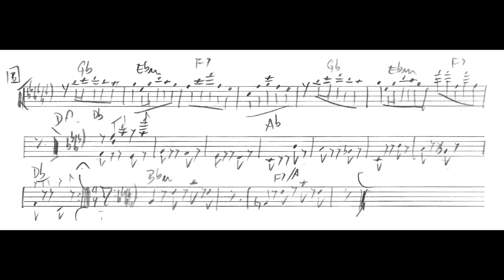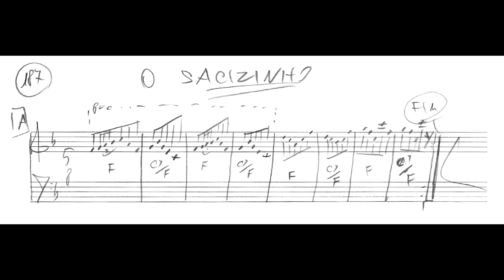Leandro Braga - O Sacizinho (Leandro Braga, piano)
O Sacizinho (Diário Musical No.187), de Leandro Braga, interpretado pelo próprio compositor. Obra composta como parte do projeto "Diário musical", em que Leandro Braga compôs uma música por dia ao longo de todo o ano de 2021, e postou em suas redes sociais vídeos interpretando todas as músicas. Nossos agradecimentos especiais a ele por nos enviar o manuscrito original desta obra, para a geração deste vídeo.